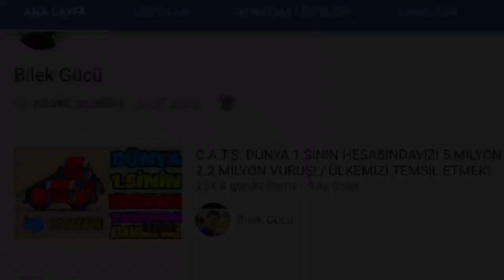MÜKEMMEL 3 GÖVDE! / ARTIK İDDİALIYIZ!